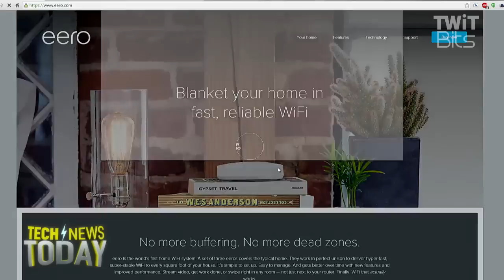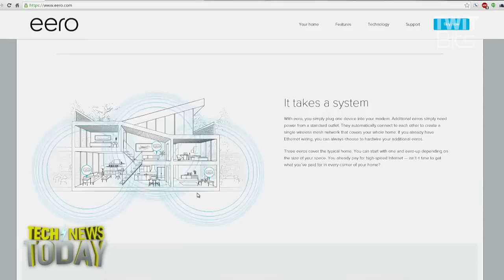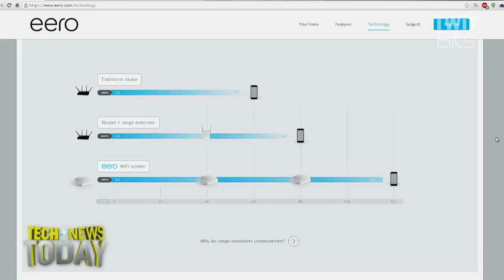Eero Will Solve Your Wi-Fi Woes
Stacey Higginbotham talks about her experience with the Eero, a tightly designed piece of hardware that will blanket the home with ample WiFi throughout.